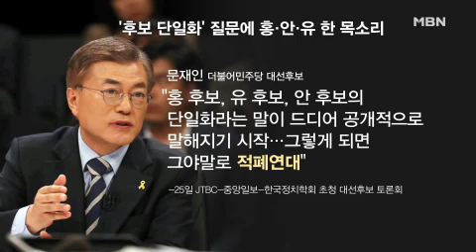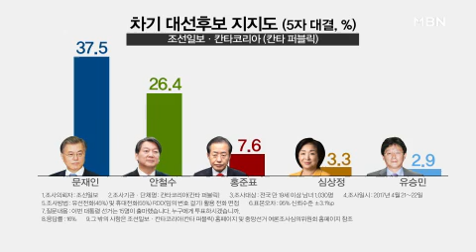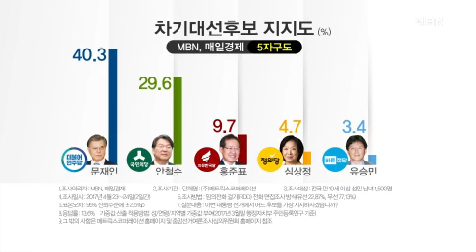주한 미군 전격 배치…'사드 공방' 막판 대선 변수 될까?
황장수 / 미래경영연구소 소장
김홍국 / 경기대 겸임교수
박수현 / 더불어민주당 선대위 대변인
강연재 / 국민의당 선대위 TV토론단 부단장